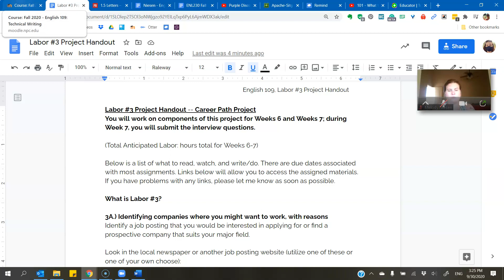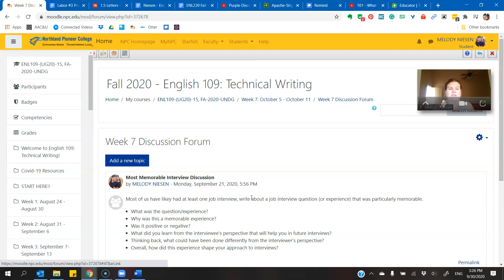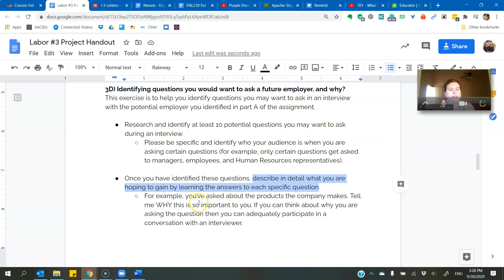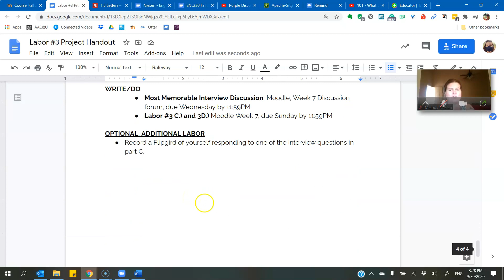109 - Getting Started with Week 7!